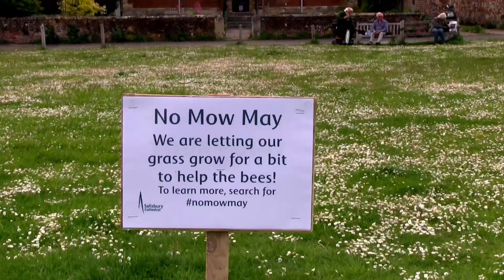Mow No Mo'? - Salisbury Cathedral's Daring New Inaction...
One of Salisbury Cathedral's many unusual features comes from the fact that it was built before the rest of the city that came to surround it.

Why else could there have been such a huge expanse of grass surrounding it? Most 800-year-old cathedrals you stumble across crammed between higgledy-piggledy side streets with mediaeval names, or maybe via a paved plaza at their entrance.

The Cathedral Close, the name given to the Cathedrals' generous verdant skirt, attendant posh houses and walled ramparts, has survived centuries of greedy developers. This emerald city centre open space is a treasured  Salisbury jewel, for residents and visitors alike.

For as long as anyone alive can remember, maybe for centuries before that, the grass in the Cathedral Close at this time of year has been green green green.

But in 2021, it's green green white.

See Through News asked visitors what they reckoned - please add your own thoughts in the Comments below.